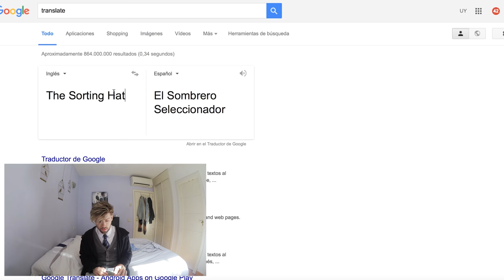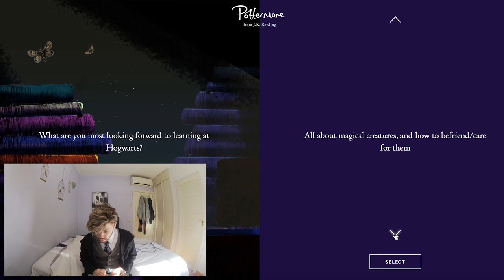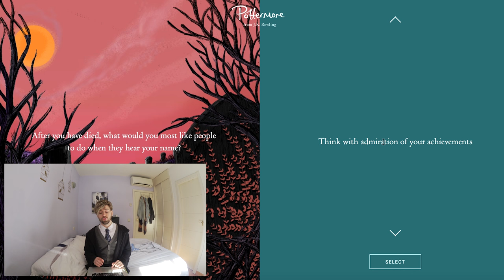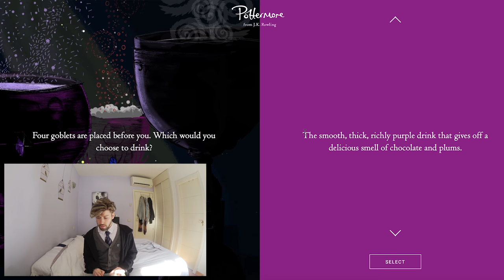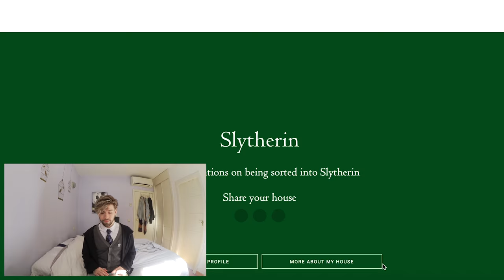MI CASA DE HOGWARTS! (TEST POTTERMORE) | Uy Albert!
UY!

(y los jueves a las 20:00 video de GHSIMS2)

También podéis seguirme por:

• Vine: UY.Albert
• UpClose: UyAlbert

UY ALBERT!
Apartado de Correos 17015
28080 Madrid (España)